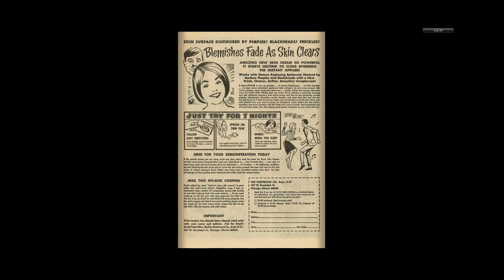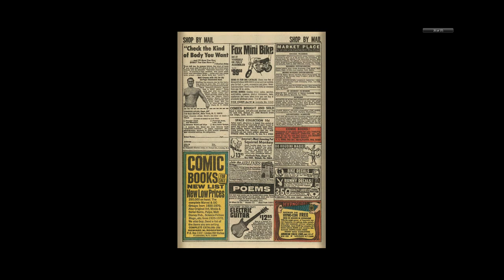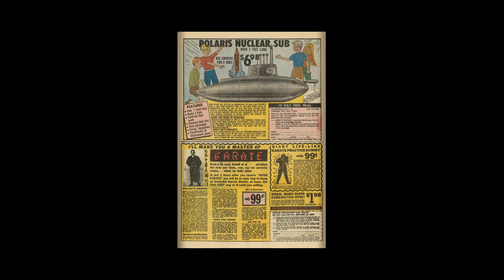197007 Daredevil v1 066